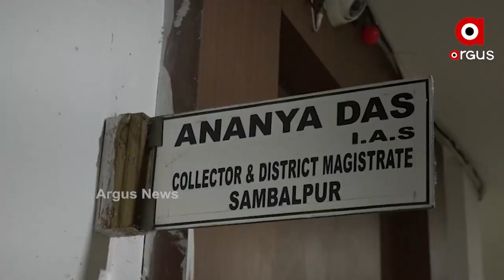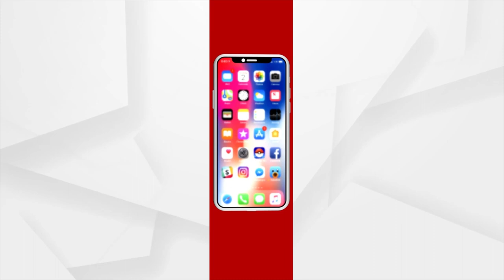ବଏଡ୍ ପାଏନ୍ ଥି ଫସିଥିବାର୍ ଲୁକକୁଁ ଜିଲ୍ଲା ପ୍ରଶାସନର ଅବହେଲା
ବଏଡ୍ ପାଏନ୍ ଥି ଫସିଥିବାର୍ ଲୁକକୁଁ ଜିଲ୍ଲା ପ୍ରଶାସନର ଅବହେଲା  ।  ହୀରାକୁଦ ଗେଟ ଖୁଲବା ଆଗରୁ ସର୍ତକ ନାଇଁ କରାଲେ ଆର୍ ଏବେ ଘର୍ ଭିତରେ ପାଏନ୍ ପଶବାର୍ ଆଶ୍ରୟସ୍ଥଳୀନେ ଅବ୍ୟବସ୍ଥା  ଆର୍ ରିଲିଫ ବାଣ୍ଟବାର୍ ନେ ଅଭିଯୋଗ କରୁଛନ୍ ଲୋକମାନେ ।